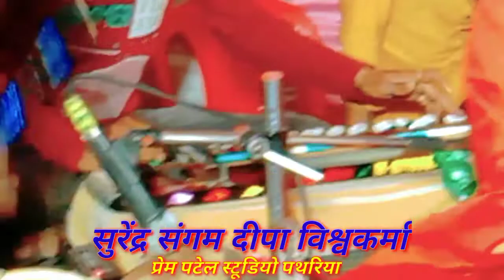स्वागत_गीत_बिटिया_के_विवाह_में सुरेंद्र संगम दीपा विश्वकर्मा